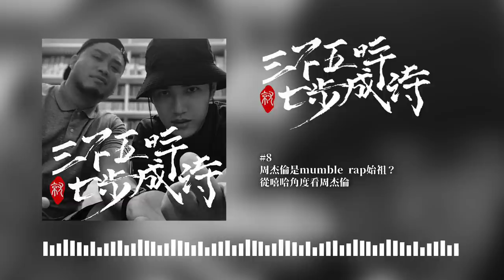617 & 熊仔｜EP8 周杰倫是mumble rap始祖？從嘻哈角度看周杰倫｜三不五時就七步成詩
錄音/監製 by 熊仔
剪接 by 617
後置 by Allen Flex
outro beat by rgry

617：
頂點 新鮮 領先 陪著你童年
走得太前面 他是JAY CHOU
不斷的領先 在2000年 阿
forever forever
他在Mumble Rap 你在 媽媽10塊
銷量輾張學友
超人熊貓人青蜂俠OG嘻哈 推 手
不能說的秘密 封為 神作
我得意地飄 我得意地飄
在我地盤這你就得聽我的
我得意地飄
火車都未去 我追他像追火車

hook:
Ichi ni san shi
Zenfire 霸氣
天才 饒舌歌手
兼差 disc jockey
Anti melody
I don’t need no 提詞機
I still get on MTV
All eyes on me
Ride it ride it

Zenfire 霸氣
Hentai hazukashi
Senpai 的舌技
Like anti gravity
I don’t speak no Japanese
I still get her on her knees
Oyishi

熊：
Yo 微涼的晨霧 沾濕黑禮服
傳承著態度 我站著三七步
少年 照著鏡 複製jay chou的韻
不自覺到如今 副歌變繞口令
那裡
收音機前面 兩個億 的盛宴
這裏
黑特紅著眼 在角落 敲按鍵
心裏
一幕幕 又重現從前聽他幫媒體栓狗鍊
歌一出百口都莫辨
jay chou 到 jay Z
到J Cole 我接力
沒懦夫的藉口
沒退後的軌跡
水手不怕水
沒沒flow的危機
記著墜落的兄弟
像最後的戰役

ps 這集出的時候617已經被淘汰

background beats by
side chen
rohan mills
rgry
cozyboy
allen flex